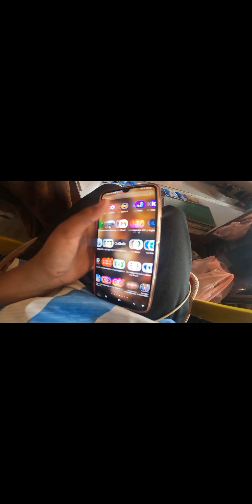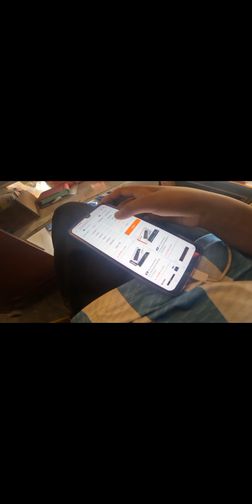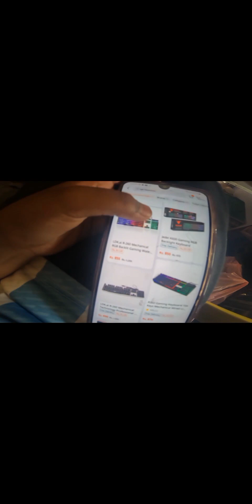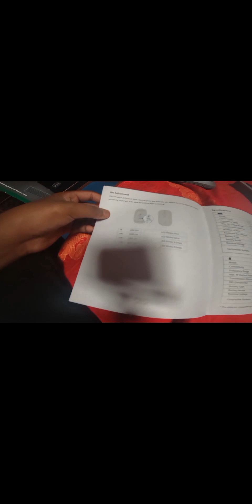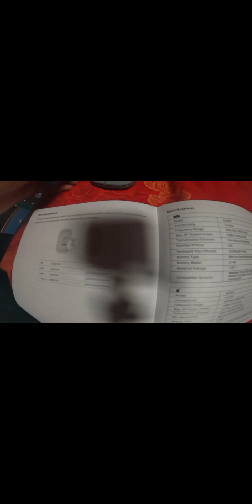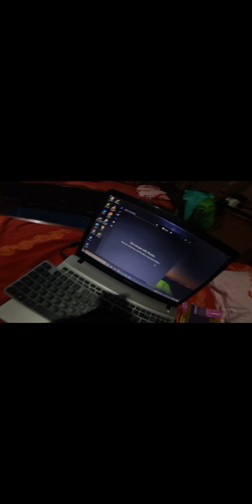2 March 2024